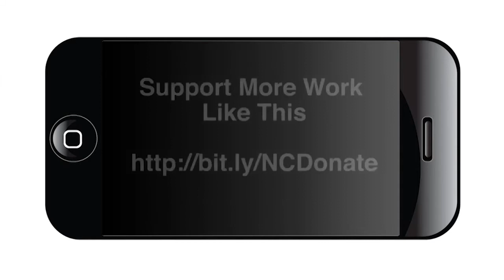Amanda Gorman delivers a poem at Joe Biden's inauguration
This poem as awesome. Can you imagine the nerves this young lady felt? Great job!!!